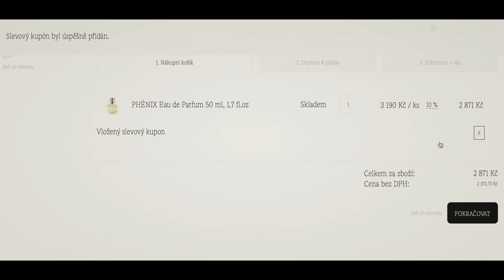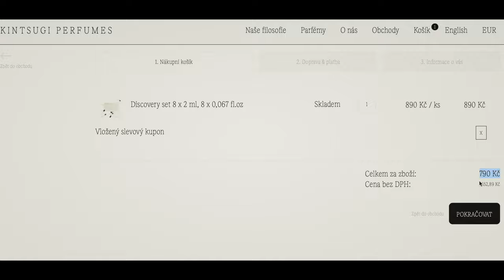SPOLUPRÁCE S KINTSUGI PERFUMES | KINTSUGI PHÉNIX | UNBOXING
Díky Kintsugi Perfumes tu máme další spolupráci a já jsem nesmírně vděčný za možnost odprezentovat českou niche značku parfémů!

CHCETE SLEVU 15% NA VŠE Z ORIENTAL COURTU NA E-SHOPU FRAGRANZA? Následujte odkaz a nezapomeňte zadat kód Jaroslav15

SLEVA PLATÍ I PŘI OSOBNÍ NÁVŠTĚVĚ FRAGRANZY v Praze ve Spálené ulici č. 5

CHCETE SLEVU 10% NA VŮNĚ OD KINTSUGI PERFUMES? ČESKÉHO NICHE VÝROBCE PARFÉMŮ?
ZADEJTE KÓD JAROSLAV10 PRO 10% SLEVU NA VŠECHNY JEJICH VŮNĚ A NEBO KÓD
JPDISCOVERY PRO 100,- DOLŮ A DOPRAVU ZDARMA NA JEJICH DISCOVERY SET, JEŽ OBSAHUJE VŠECHNY JEJICH VŮNĚ VE 2ML VZORCÍCH

CHCETE NAKOUPIT NA ESHOPU PEČUJOKÁRU.CZ SE SLEVOU? ZADEJTE MŮJ SLEVOVÝ KÓD JAROSLAVPARFUM. MOJE SLEVA SE SČÍTÁ S REGISTROVANÝMI ZÁKAZNÍKY A JEJICH SLEVAMI V RÁMCI VĚRNOSTNÍHO PROGRAMU!

SLEVA PLATÍ NA VEŠKERÝ SORTIMENT!!!

CHCETE NAKOUPIT U VIVANTIS.CZ? (parfemy.cz)

CHCETE SE PŘIPOJIT K MOJÍ VYVONĚNÉ KOMUNITĚ? Připojte se na náš Discord!

THREADS